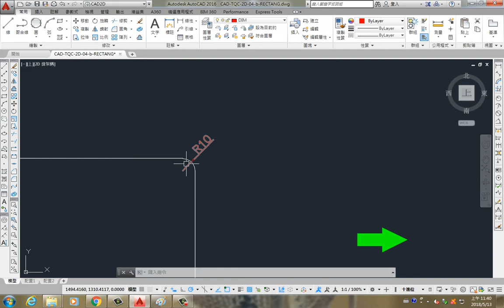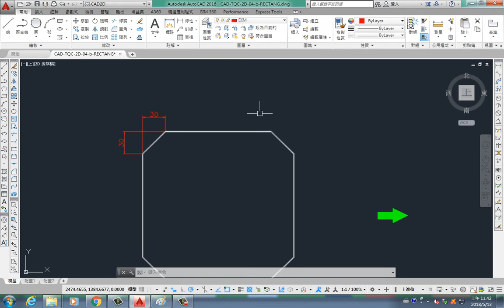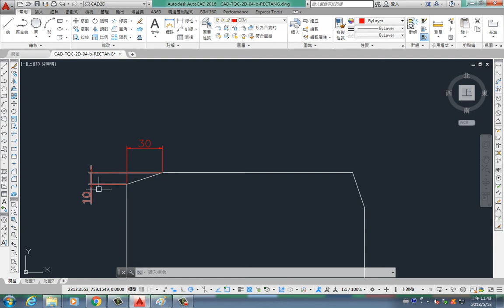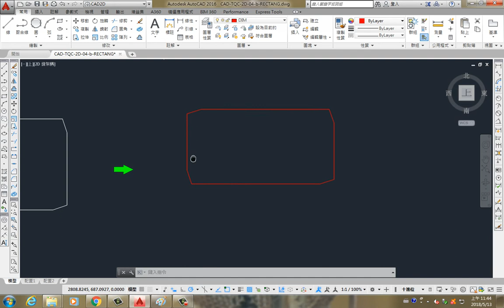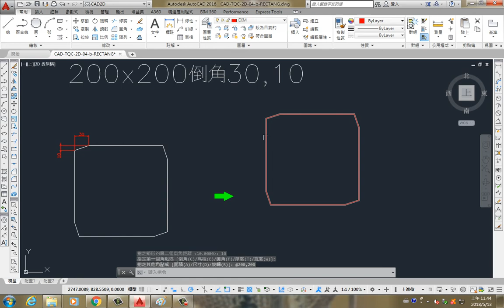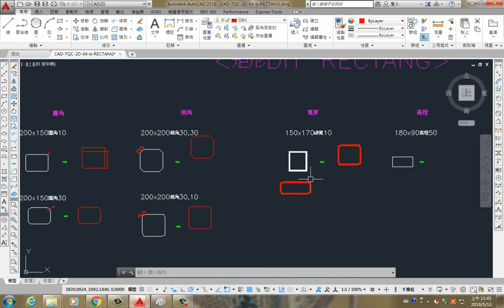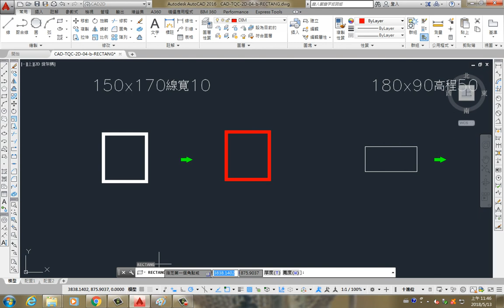AutoCAD 2016 2D 教學課程 0112 矩形RECTANG 講解 03 圓角 倒角 線寬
矩形RECTANG (REC)：
● 建立矩形聚合線。
● 執行指令 \ 指定矩形的第一個角點 \ 指定矩形的其他角點。
● 其他角點以＠X,Y畫出矩形。
● 圓角(F)：指定矩形的圓角半徑。
● 倒角(C)：設定矩形的倒角距離。第一次的距離為X，第二次的距離為Y。
● 線寬(W)：指定要繪製的矩形的聚合線寬度。
● 高程(E)：指定矩形的高程。
● 厚度(T)：指定矩形的厚度。
● 指定矩形的一個角點後：
　◆ 尺寸(D)：指定矩形的高度與寬度後，再用滑鼠決定矩形繪製象限。
　◆ 面積(A)：指定面積後在指定長或寬建立矩形。如果「倒角」或「圓角」選項處於作用中，則區域包括矩形角點上的倒角或圓角效果。
　◆ 角度(R)：指定的旋轉角度後再畫出矩刑，輸入尺寸不宜用@x,y的方式。
● 圓角、倒角、線寬、角度、高程、厚度必須再設為0，否則會一直存在